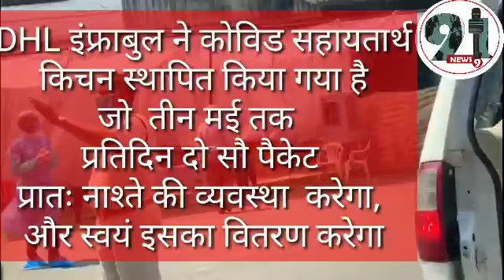इंदौर के समाज सेवी और डीएचएल इंफ़्राबुल्स समूह के चेयरमैन सन्तोष कुमार सिंह भी अपनी टीम के साथ निर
इंदौर के समाज सेवी और डीएचएल इंफ़्राबुल्स समूह के चेयरमैन सन्तोष कुमार सिंह भी  अपनी टीम के साथ  निरंतर सेवा कार्य कर रहे है.*